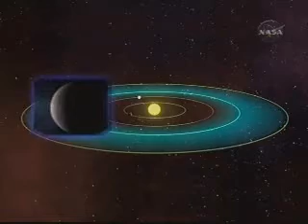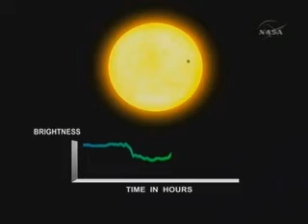The Kepler Observatory (1/2)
NASA's Kepler spacecraft is ready to be moved to the launch pad and will soon begin a journey to search for worlds that could potentially host life.

Kepler is scheduled to blast into space from Cape Canaveral Air Force Station, Fla., aboard a Delta II rocket on 5th March 2009 at 10:48 p.m. EST. It is the first mission with the ability to find planets like Earth -- rocky planets that orbit sun-like stars in a warm zone where liquid water could be maintained on the surface. Liquid water is believed to be essential for the formation of life.

"Kepler is a critical component in NASA's broader efforts to ultimately find and study planets where Earth-like conditions may be present," said Jon Morse, the Astrophysics Division director at NASA Headquarters in Washington. "The planetary census Kepler takes will be very important for understanding the frequency of Earth-size planets in our galaxy and planning future missions that directly detect and characterize such worlds around nearby stars."

The Kepler spacecraft will watch a patch of space for 3.5 years or more for signs of Earth-sized planets moving around stars similar to the sun. The patch that Kepler will watch contains about 100,000 stars like the sun. Using special detectors similar to those used in digital cameras, Kepler will look for slight dimming in the stars as planets pass between the star and Kepler. The Kepler's place in space will allow it to watch the same stars constantly throughout its mission, something observatories like Hubble cannot do.